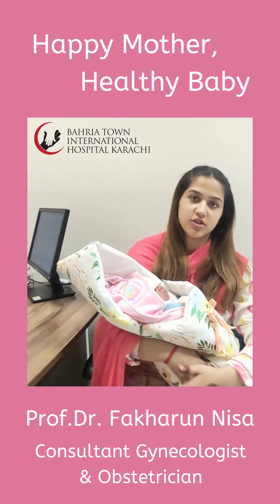Patient's Review | Prof.Dr. Fakharun Nisa - Consultant Gynecologist & Obstetrician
Satisfied mother after delivery. Sharing her pre and post experince at bahriainternationalhospitalkarachi with Prof.Dr. Fakharun Nisa - Consultant Gynecologist & Obstetrician